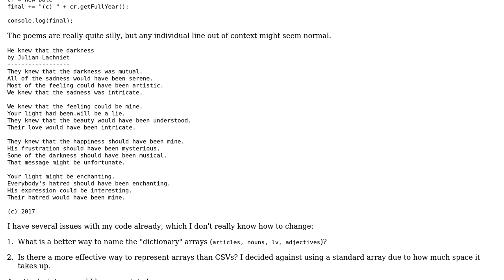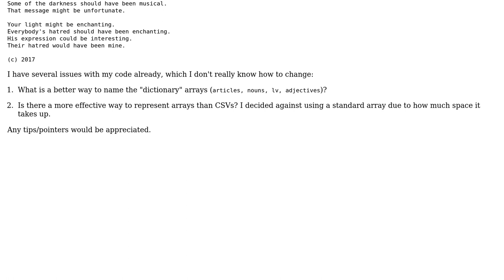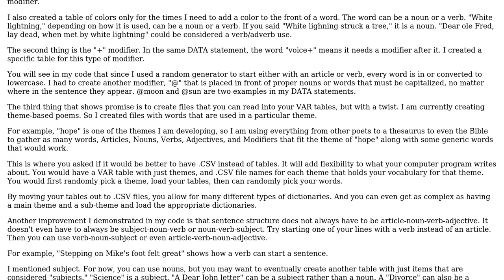Code Review: Node.JS Automatic Poem Generator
With thanks & praise to God, and with thanks to the many people who have made this project possible! | Content (except music & images) licensed under CC BY-SA | Music | Images & others | With thanks to user Julian Lachniet user George McGinn user 200_success and the Stack Exchange Network Trademarks are property of their respective owners. You are responsible for your own actions.